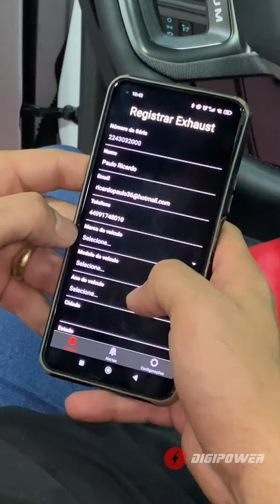F-150 V8.Instalamos o Difusor Específico DPW EVO. Tá aí o resultado.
Não esqueça de deixar seu comentário.
Eleve o desempenho e o estilo da sua FORD F-150 V8 com o incrível Difusor DPW Slim EVO! Projetado para se encaixar perfeitamente no seu veículo sem necessidade de qualquer adaptação, esse acessório é a combinação perfeita de elegância e funcionalidade. ⚡
Transforme o som do escapamento do seu veículo com o Difusor DPW Slim EVO da Digipower! 🔥 Comande a potência sonora do escapamento do seu veículo com apenas um toque no controle remoto ou pelo APP. 📱
Feito em aço inoxidável 304 polido, esse difusor é 30% menor, 35% mais leve e muito mais resistente! 💪
A instalação é fácil e personalizável, graças ao Design DRS (Double Rotation System) que permite rotação de 360 graus. 👌⚙
Faça o seu carro roncar como um verdadeiro campeão!

✔️ Design aerodinâmico para melhorar a eficiência do fluxo de ar.
✔️ Construção durável e resistente para enfrentar qualquer desafio.
✔️ Valorize ainda mais a aparência única da sua F-150.
✔️ Fácil instalação - pronto para uma experiência transformadora.

Quer saber mais? Entre em contato ou acesse nosso site pelo link da bio

DIGIPOWER - Sua paixão, nosso desafio!